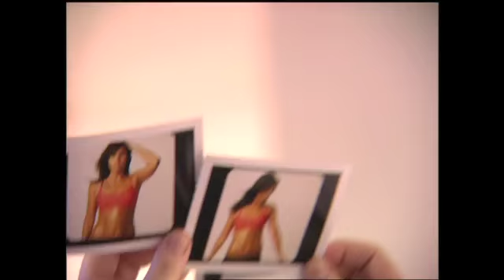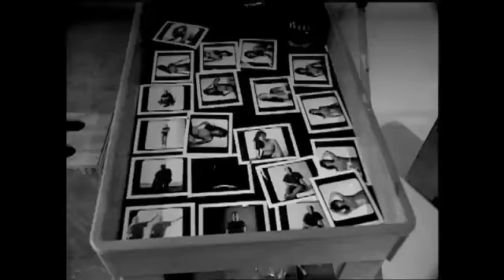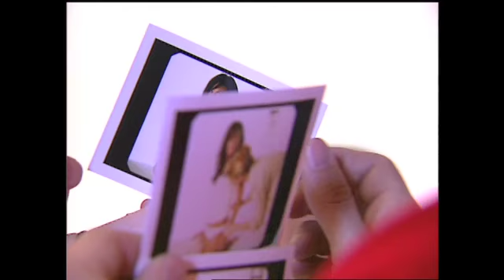Amanda Beard *Sexy * Speedo photo shoot 2005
Includes interview with Extra's Adam Weissler. 2005